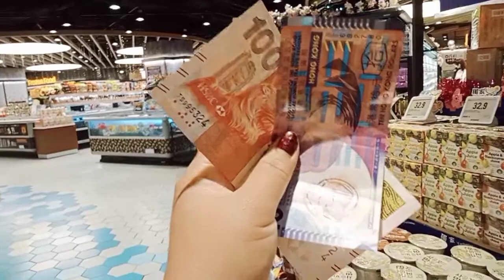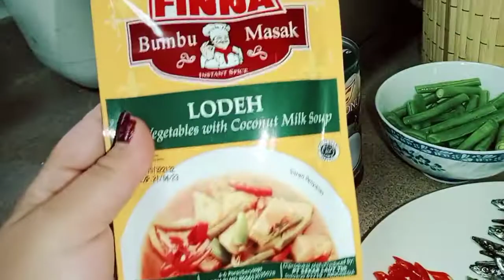resep ala anak kos LODEH SAYUR REBUNG